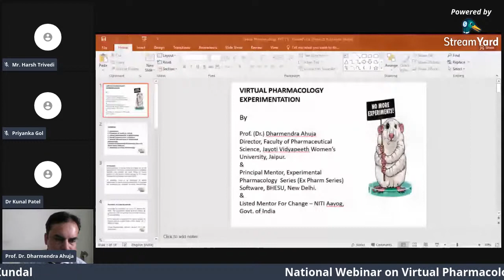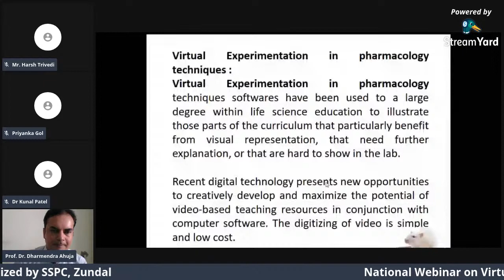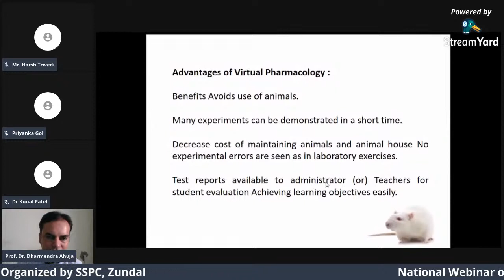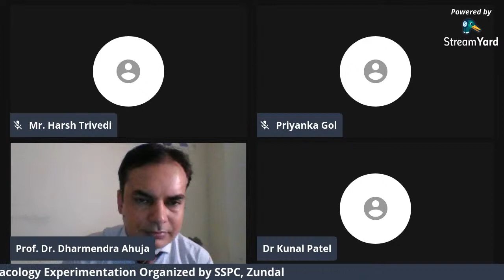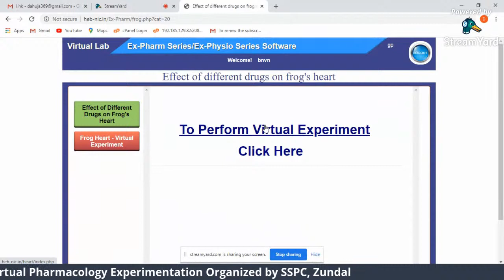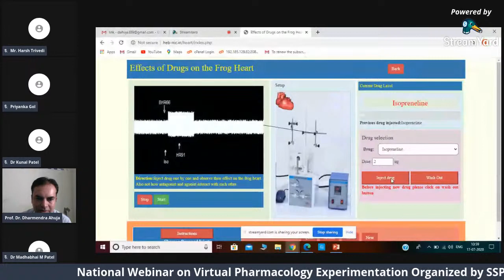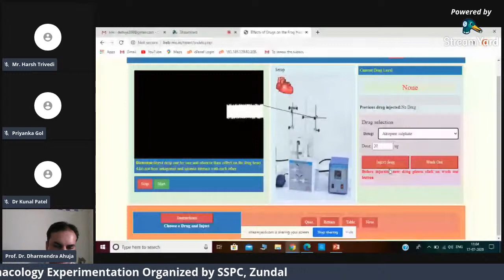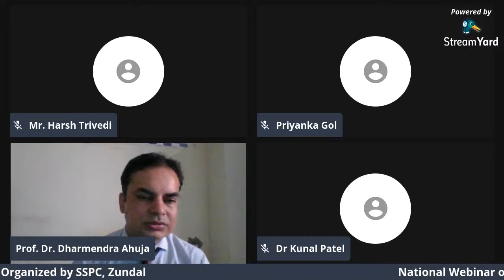National Webinar On Virtual Pharmacology Experimentation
Organized by Shree Swaminarayan Sanskar Pharmacy College, Zundal, Gujarat.